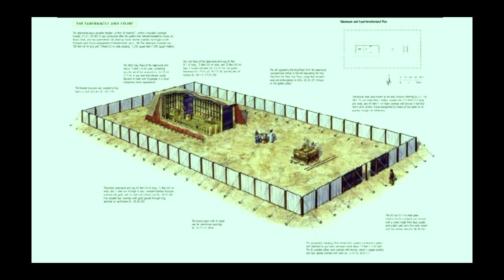God with us, God for us (John 7:40-8:18) - July 10, 2022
This video is about God with us, God for us (John 7:40-8:18) - July 10, 2022